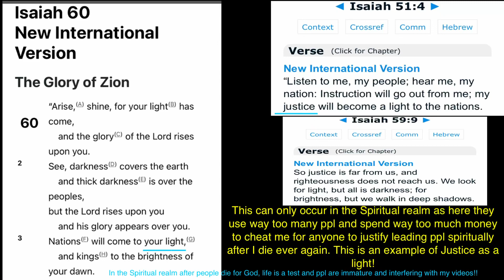Isaiah part 21 all ppl who are loyal to God come to the light of morally precise Justice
And doing me Justice